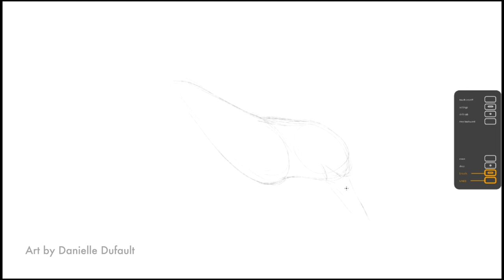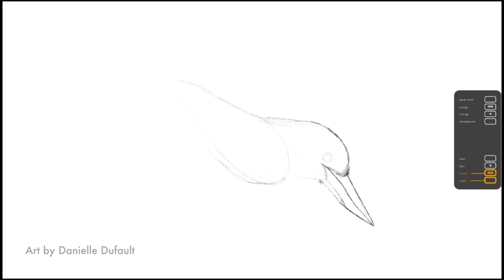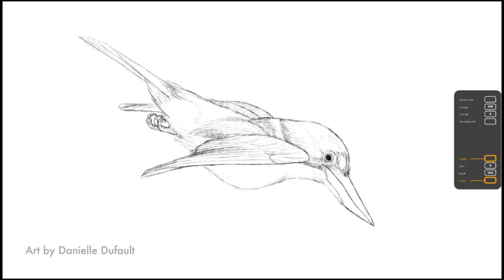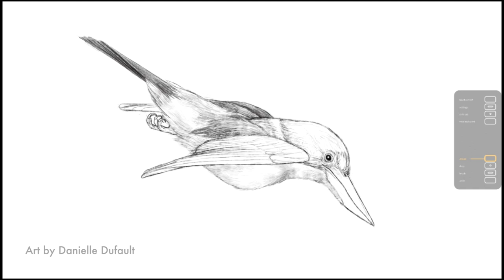How To Draw A Kingfisher